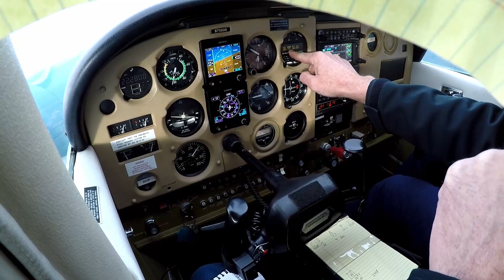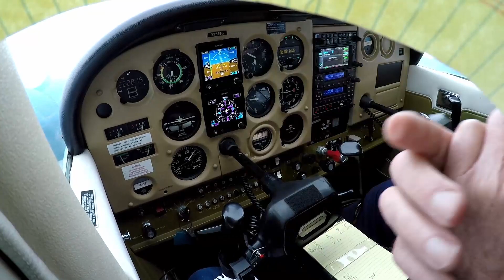6 Trio Autopilot Heading change using G5 DG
Center O Cessna 172N equipped with Garmin G5's, Garmin GTN 650 and a Trio Pro Pilot from The STC Group LLC.  The Trio has been updated with the latest software release which added the ability to have the G5's communicate with the Trio control head.  This is a Demo of the Heading Change utilizing the G5 to change course.